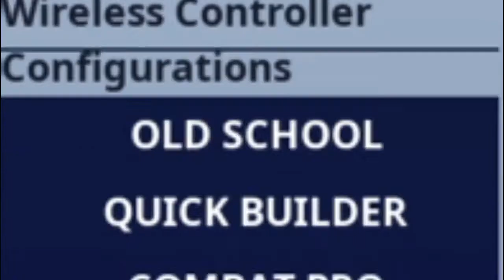Worlds Worst Martial Arts Plays Fortnite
This video is part one of a two part series where I try to win matches with the new Street Fighter skins, Ryu & Chun li. This video focuses on Ryu and his journey to the victory royal. Please enjoy the video.